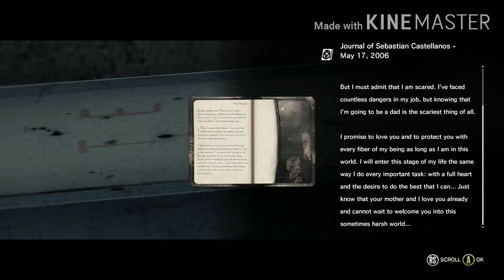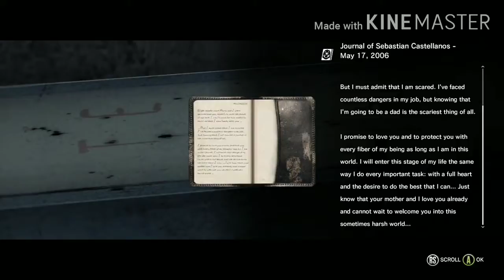Chainsaw boi is BACK!(The Evil Within ep8)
Frick chainsaw boi me and my homies hate chainsaw boi

Outro song
Who's who's jingle dank edition